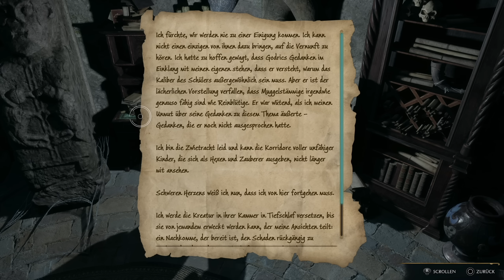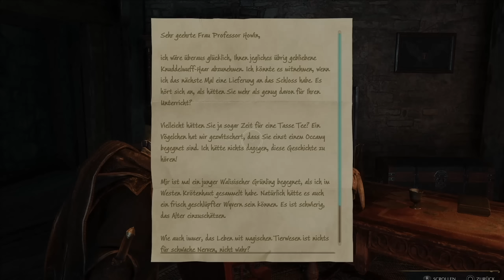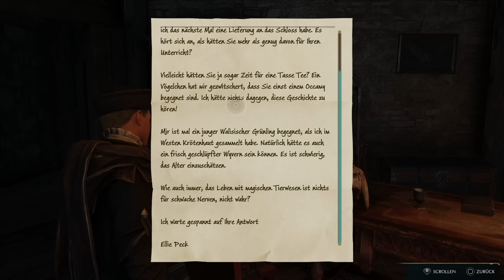Ein unverzeihlicher Fluch - #25 Hogwarts Legacy (Gameplay Deutsch)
Hogwarts Legacy PC Gameplay Deutsch
Dead Space Remake in der EA App kaufen und mich mit dem

Vielen lieben Dank an meine KanalunterstützerInnen:

AeriasAsylum
Amaterasu Heart
Amaya Neko
Angie Köln
Aphrobyte
Archaon
Aziel TheMagus
Baxeking 1990
Bellmere
Bienchen Maya
Bluefire486
Cindy H
commandergame
DeathCat
derletztegentleman
Die Kürbis
DieLeoniDas
Dragmoon
ElsbethMurdelizer
Enno Brockhoff
Erasion Kurane
Fieldclass
Florian Schimpfößl
Glühwürmchen
Greentiger B
HEXER GERALT
Insky86
ItsLeto
Jewel Bug
Kayito Kizuye
Lemmo
Leon der Meddler
Lucaria32
Lugie
Maldric88
Manti Core
Master Exploder5000
Maxono
MeiKidChan
Merlion1985
Metal Dragoner X
Michael Macfarlane
Michele Sanchez
MJC Cards & Gamez
neochaos
neodaos
Nezumi
Nisquali
Okami Amaterasu
Panarik90
Pascal Nuske
Pia Auteried
Pupu Fischpup
rainer kempkes
rastie 87
Rayk Boretzki
RedCarGuy
Reilf66
Rufus Platus
Sebo.stianos
Segojan Fantan
Silver40cat
Simon Kaiser
Sir Liselotte
Sören's Sky Show
Sparkelsan 162
Stanimir Stanev
Superperforator2008
Susan K.
Tabär
Taiga
Tami
Tanta
TheEchoreader
TheFrosst77
Tommy Jügler
Tree
Überlebenskünstler
Viginox
Volker S.
W4nT4n
woelfchen0909
Yam Yam Artworks
Yonji